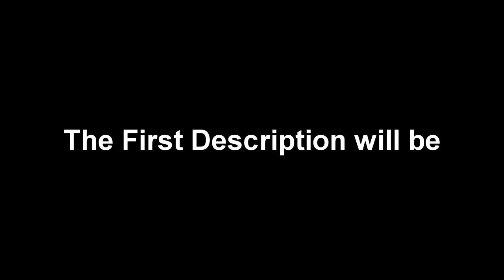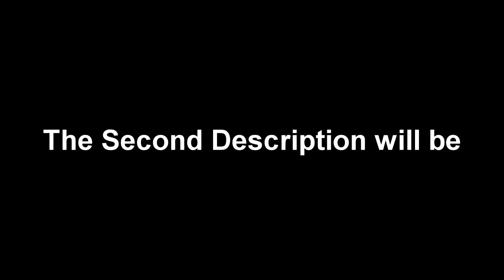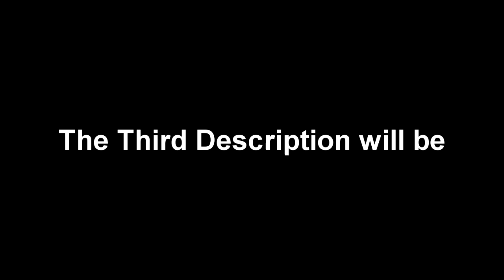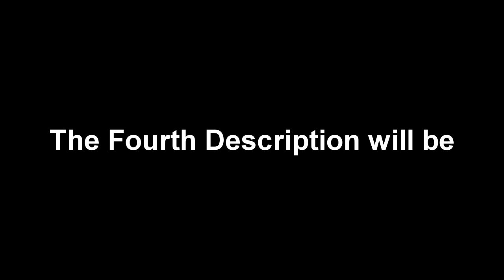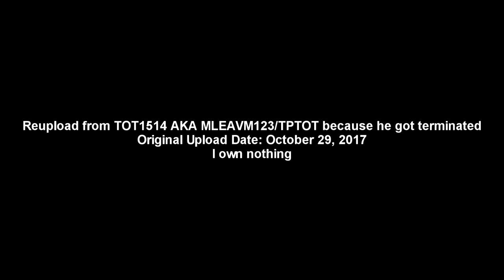(For Von Christie and Victor Gabriel Brito) plans for scan rounds vs everyone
I will download scan rounds vs everyone for von christie and victor gabriel brito